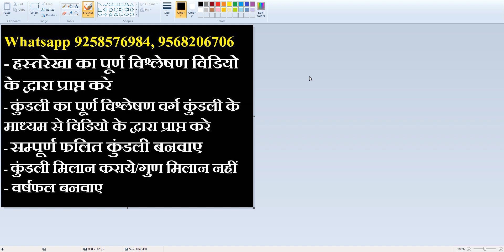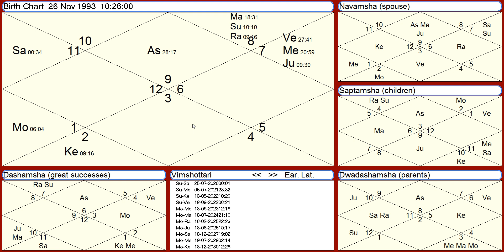dhanu lagan | mesh rashi | videsh yog in kundali | saraswati yog in kundali